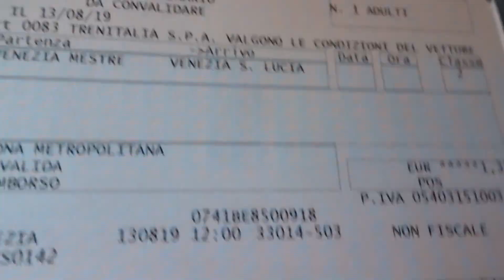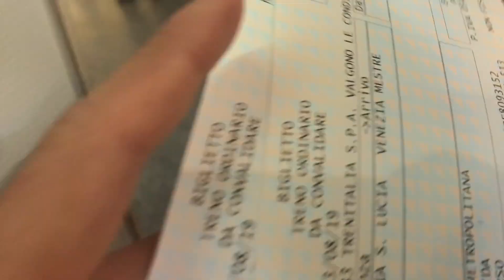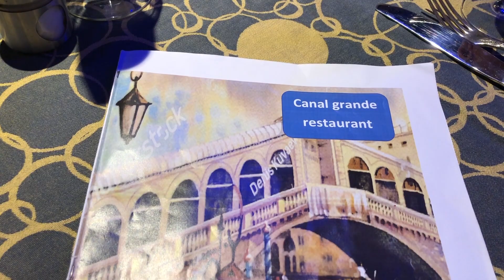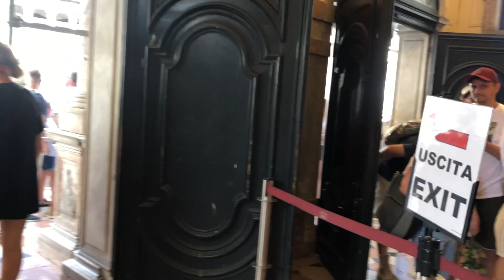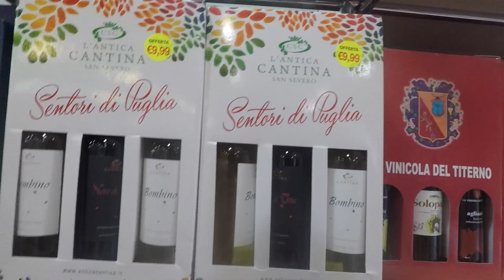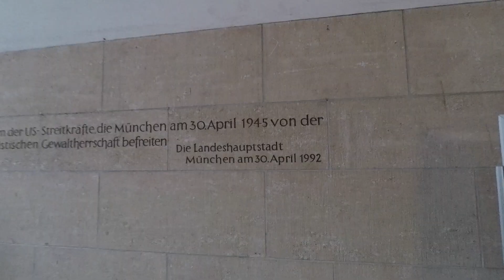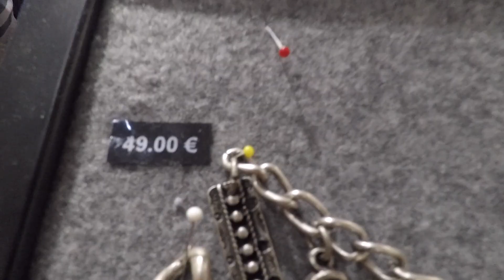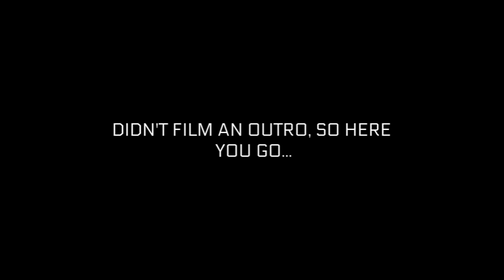I went to ITALY | Venezia, Italia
Holly... This trip was insane, and I can't wait to go back with a better camera! lol.

EQUIPMENT USED:

Hand Tripod

Light Box Set

(Phoenix and I have both been using Acorns for so long! You get money back each time you order from Uber Eats, get Uber rides, and so many more!) Great app to start investing! Trust me, it adds up!

Nathaly